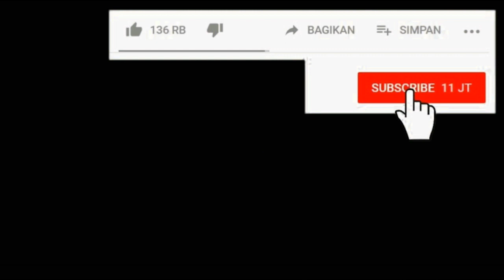menggambar model cantik / motor drag liar / yamaha vega r new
cara menggambar motor drag vega r bersama model instagram dan tiktok

canel youtube khusus untuk menggambar dan mewarnai
untuk semua usia kalangan mulai dari sampai dewasa , dari cara tutorial,trik,simple,dan mudah untuk di aplikasikan ke buku gambar kalian
dan saya jelaskan dicanel ini banyak tersedia dari cara membuat grapitty cara membuat mural lukisan dinding dan  menggambar di kertas putih sambil mewarnai yang sangat simple dengan kostum custom yang banyak.

di ini macam macam gambar yang tersediakan;
menggambar bunga
menggambar pemandangan

canel youtube specifically for drawing and coloring
for all ages ranging from to adults, from how to tutorials, tricks, simple, and easy to apply to your picture book
and I explain this dicanel is widely available from how to make grapitty how to make mural paintings and draw on white paper while coloring very simple with many custom costumes.

in this kind of images provided;
draw flowers
draw a drag motor
draw a drift truck
drawing a scenery

canel youtube โดยเฉพาะสำหรับการวาดและระบายสี
สำหรับทุกวัยตั้งแต่ผู้ใหญ่จนถึงผู้ใหญ่ตั้งแต่แบบฝึกหัดเคล็ดลับง่าย ๆ และง่ายต่อการใช้กับหนังสือภาพของคุณ
และฉันอธิบายว่า dicanel นี้มีให้เลือกมากมายตั้งแต่วิธีการทำ grapitty วิธีทำภาพจิตรกรรมฝาผนังและวาดบนกระดาษสีขาวในขณะที่ระบายสีง่ายมากกับชุดที่กำหนดเองมากมาย

ในรูปแบบนี้ให้;
วาดดอกไม้
วาดมอเตอร์ลาก
วาดรถดริฟท์
ภาพวาดทิวทัศน์
Canel youtube doy c̄hephāa s̄ảh̄rạb kār wād læa rabāys̄ī
s̄ảh̄rạb thuk wạy tậngtæ̀ p̄hū̂h̄ıỵ̀ cnt̄hụng p̄hū̂h̄ıỵ̀ tậngtæ̀ bæbf̄ụkh̄ạd khel̆d lạb ng̀āy «læa ng̀āy t̀x kār chı̂ kạb h̄nạngs̄ụ̄x p̣hāph k̄hxng khuṇ
læa c̄hạn xṭhibāy ẁā dicanel nī̂ mī h̄ı̂ leụ̄xk mākmāy tậngtæ̀ wiṭhī kār thả grapitty wiṭhī thả p̣hāph citrkrrm f̄ā p̄hnạng læa wād bn kradās̄ʹ s̄ī k̄hāw nı k̄hṇa thī̀ rabāys̄ī ng̀āy māk kạb chud thī̀ kảh̄nd xeng mākmāy

nı rūp bæb nī̂ h̄ı̂;
wād dxkmị̂
wād mxtexr̒ lāk
wād rt̄h drifth̒
p̣hāph wād thiwthạṣ̄n̒